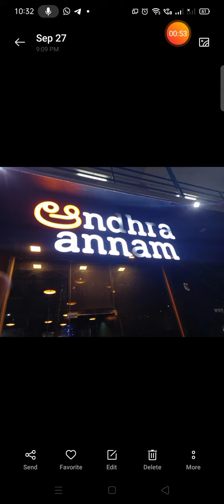Andhra annam- Swing hotel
kcfoodstreet andhra annam#swing hotel